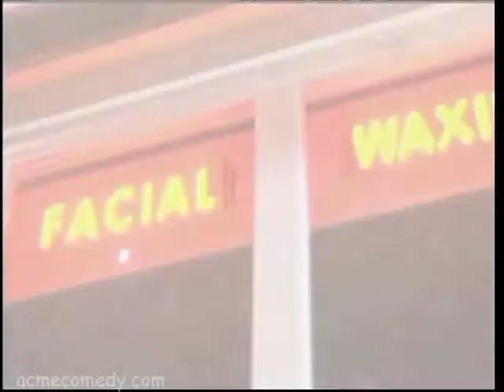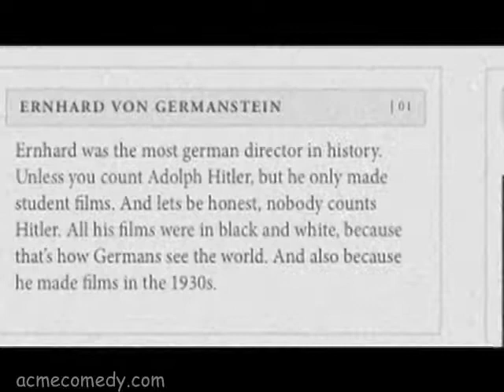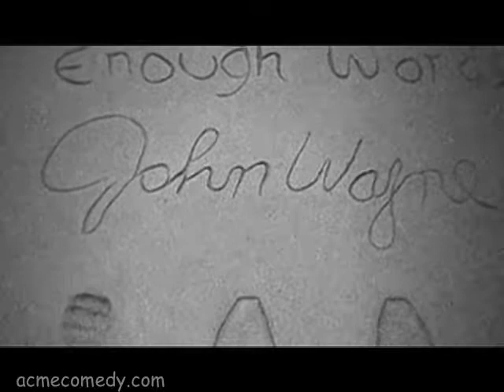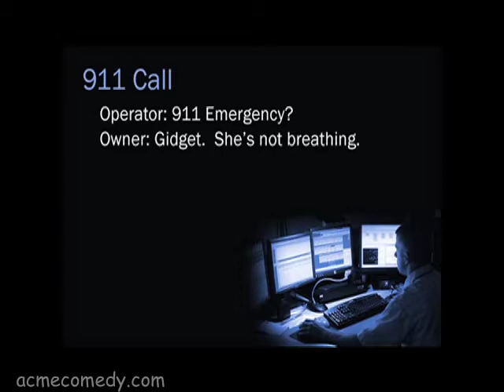Carlos Alazraqui hosts ACME SATURDAY NIGHT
Host: CARLOS ALAZRAQUI ("Reno 911")
Musical Guest: GENGHIS CON-JON

Starring: ED ACKERMAN, KIRK DIEDRICH, CLAUDIA DOLPH, LEIF GANTVOORT, JOSEPH LIMBAUGH, JEN PARKER, KEVIN SMALL, JAKE WEST, STEVE YOUNG
Director: KRISTEN TRUCKSESS
Head Writer: JOSEPH LIMBAUGH
News Director: KEVIN SMALL
Teleprompter:
Executive Producer: DAN KANE
Television Producer: ELIOT HOCHBERG
Talent Executive/Publicist: CHARLES RILEY
Digital Short Producers: TRAVIS RICHEY, ROB WOOD
Main Title Theme by: JONATHAN GREEN